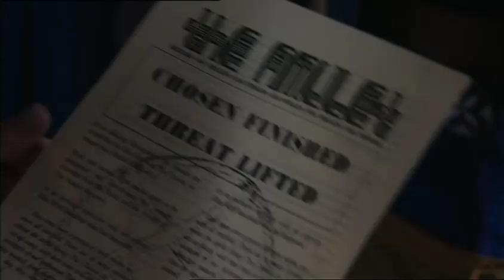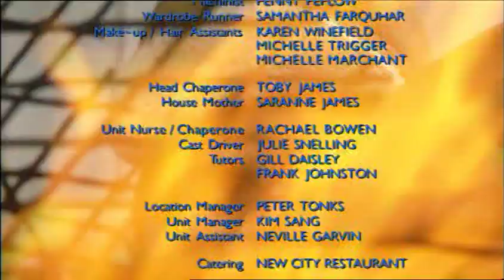The Tribe - Season 2 - Episode 41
Episode Forty-One of the The Tribe Series Two! | The Mall Rats realise that they must never fall into a false sense of security where the Chosen are concerned - as they still pose an enormous threat through their devotion to the Supreme Mother.